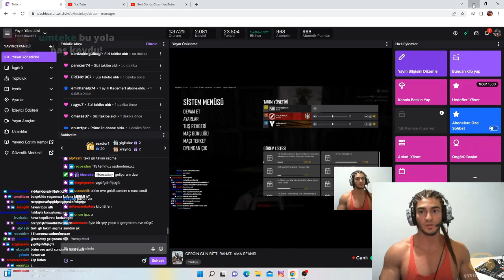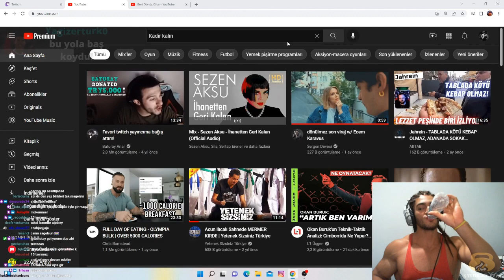TESTO TAYLAN GAZİ OLUYOR.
Fitness camiasındaki her olayı paylaşıyoruz.